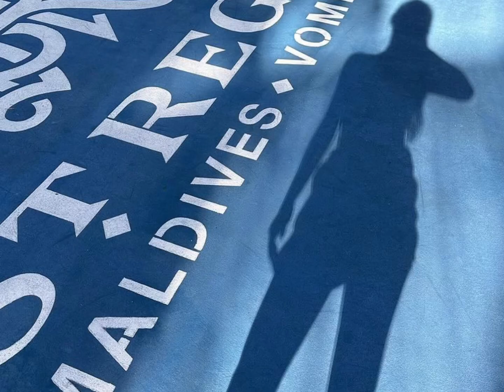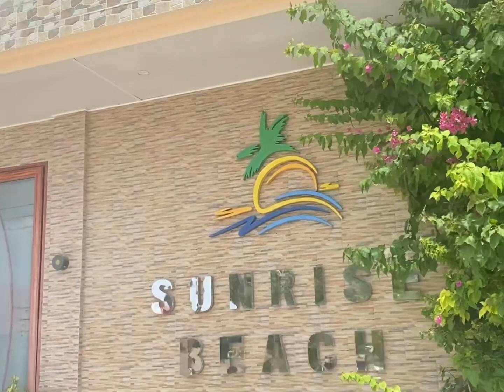Maldives 🇲🇻 VLOG 20 | st Regis maldives vommuli resort